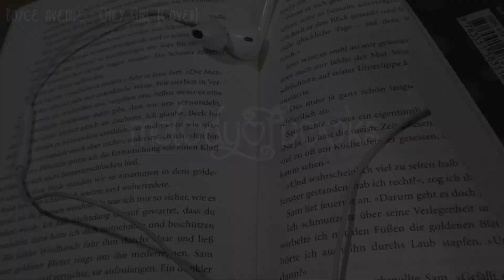|| Leseverhalten || Lesen und Musik?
Wie ist es denn bei euch?